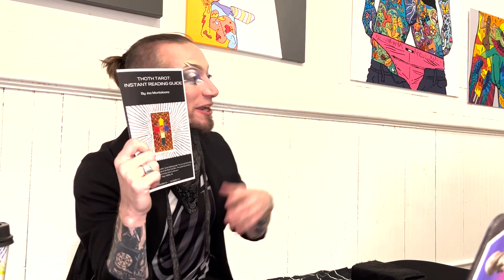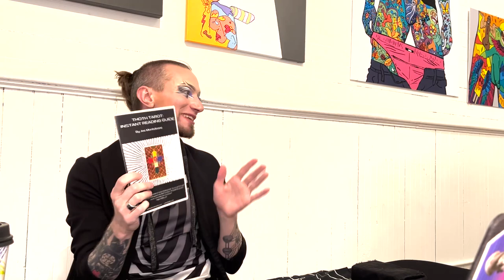Rider Waite Smith VS Thoth Tarot Deck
What's the difference between the Rider Waite Smith and the Thoth Tarot Deck? Let's get into it. . . This video explains the somewhat shared but also radically different origins of the two decks.

This is a clip from a lecture I gave at Smush Gallery in Jersey City, NJ, for the physical release of my Thoth Tarot Instant Reading Guide, which can be downloaded here:

Special thanks to Katelyn Halpern of Smush Gallery for hosting this event and producing the zine above!